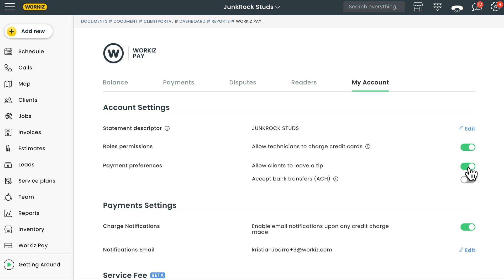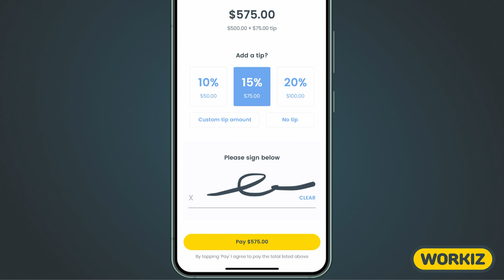Collecting and tracking tips in Workiz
Learn how to collect and track tips in Workiz.

0:00 Tips overview
0:27 Enabling tips
0:48 Collecting tips using client portal
1:06 Collecting tips using mobile app
1:33 Tracking collected tips

Ready to give Workiz a try?